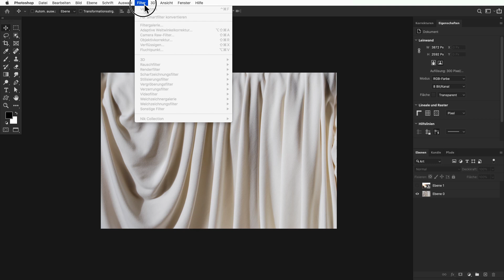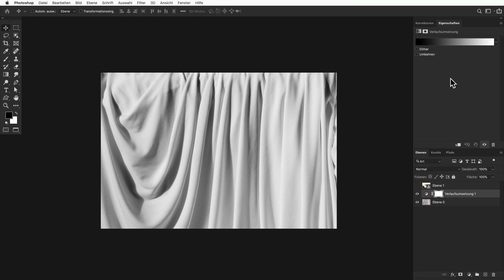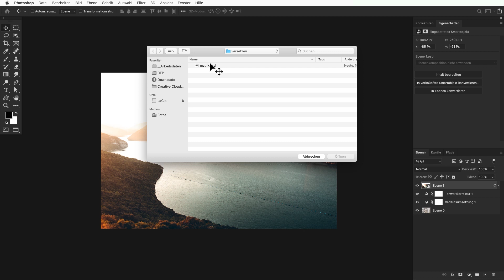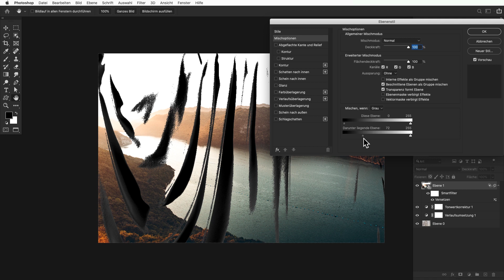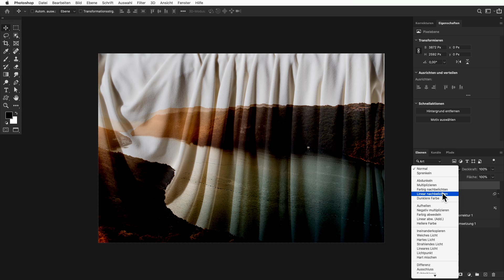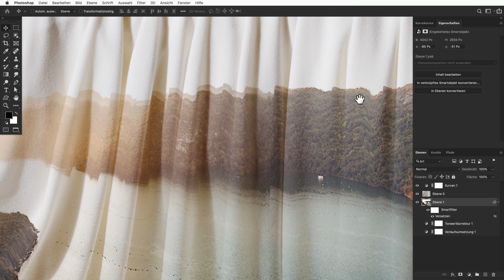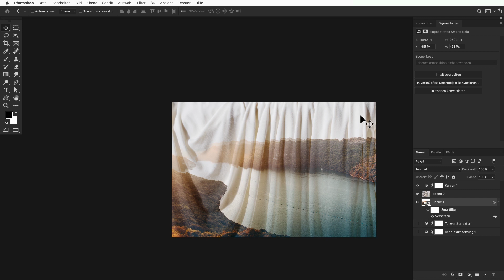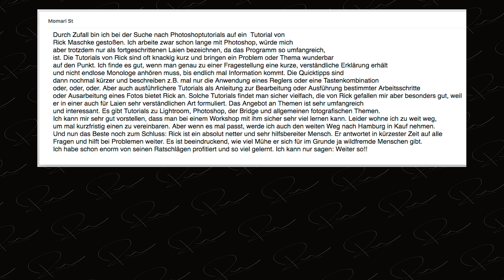Bilder realistisch verzerren und verbiegen mit dem Versetzen Filter in Photoshop